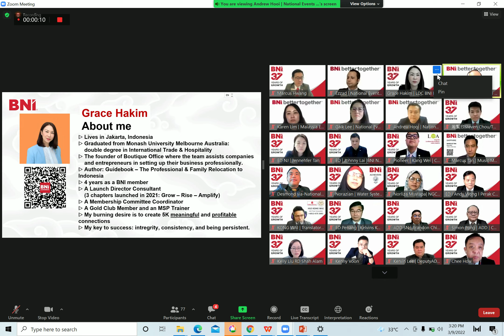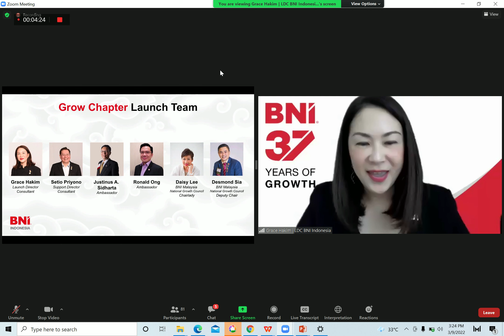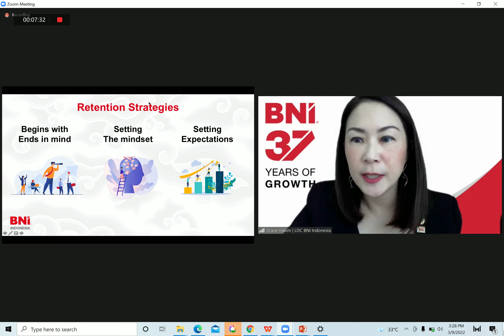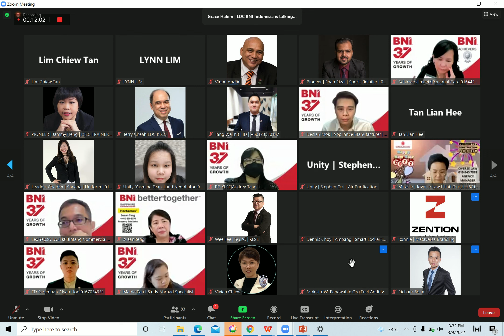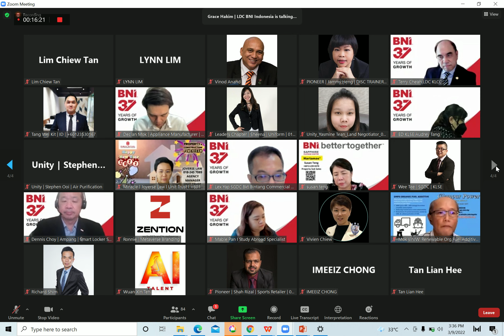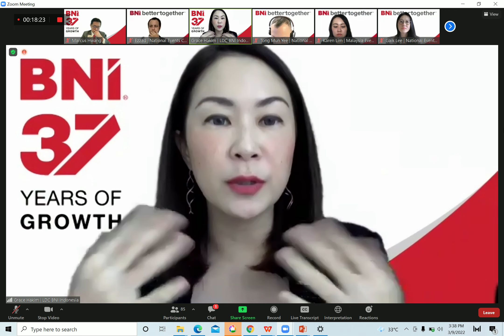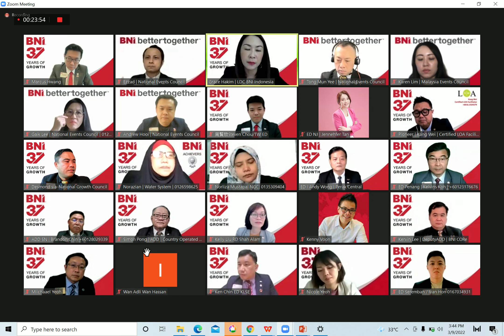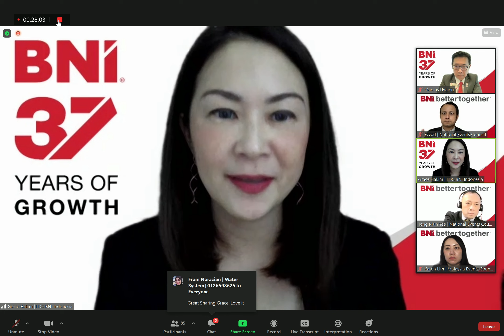DNA Network Up Session-Grace Hakim